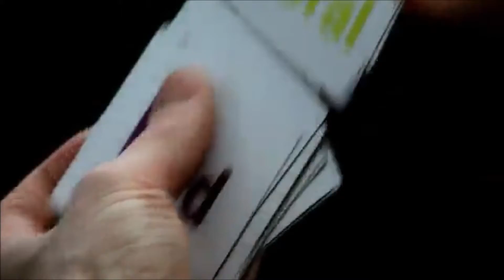Stroop Cards by Magic World - Trick